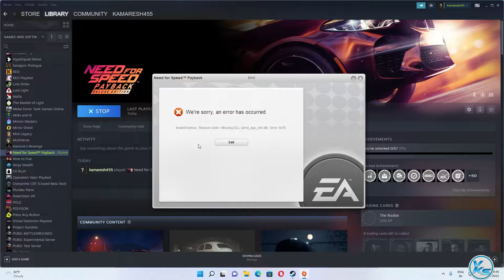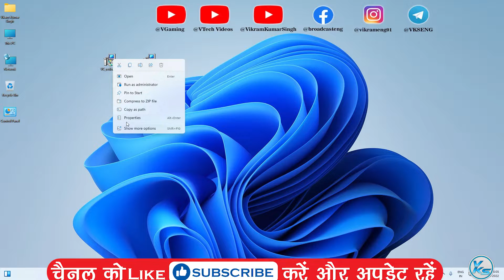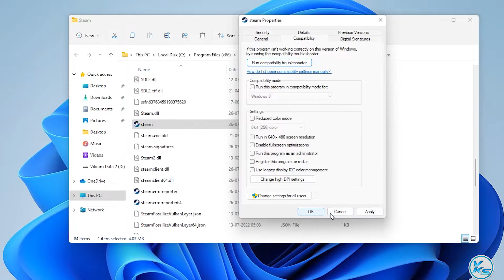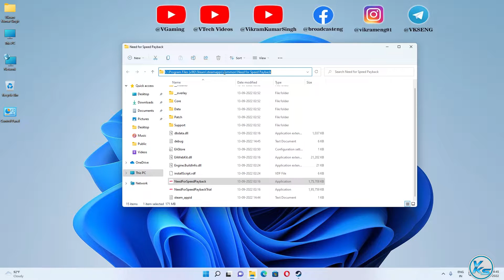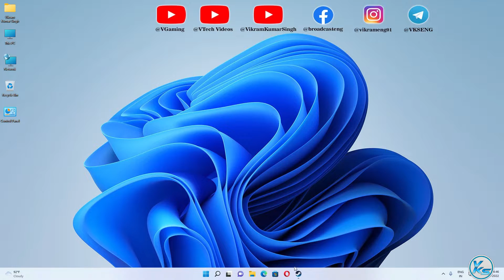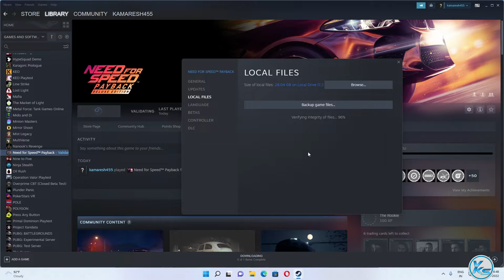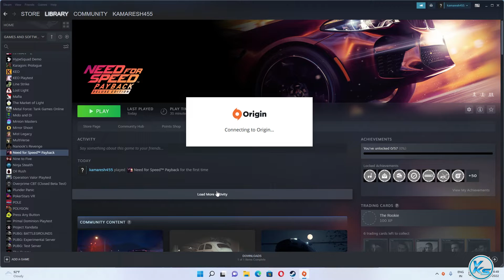✅ Fix Need for Speed Payback Launching The Game Failed, Black Screen, Not Starting, Stuck & Running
In This Tutorial, I will be Showing You ✅ How To Fix Need for Speed Payback Launching The Game Failed, Black Screen, Not Starting, Stuck & Running | need for speed payback Not Starting, Stuck or Fatal Error | need for speed payback game not starting | need for speed payback global start nahi ho raha hai
🔗LINK'S MENTIONED🔗

CREDITS: need for speed payback, Microsoft And Microsoft Team

Useless Tags :
How To Fix need for speed payback Launching The Game Failed
need for speed payback game not starting
need for speed payback start nahi ho raha hai
need for speed payback not launching epic games
need for speed payback error power failure
need for speed payback error
need for speed payback black screen
need for speed payback stuck on loading screen
need for speed payback stuck on loading screen pc
need for speed payback fatal error
need for speed payback crash